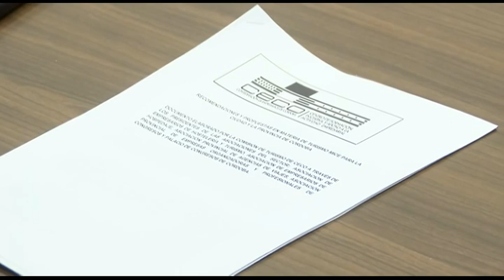CÓRDOBA CIUDAD DE CONGRESOS. EL OBJETIVO DE CECO Y EL SECTOR TURÍSTICO